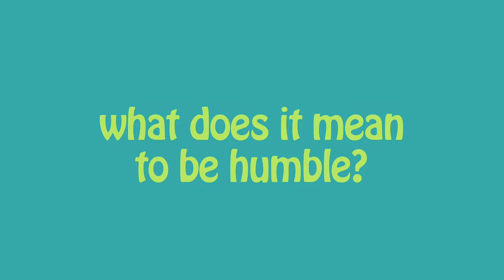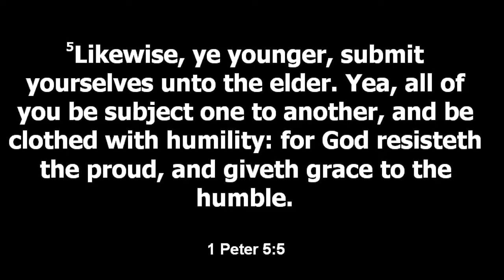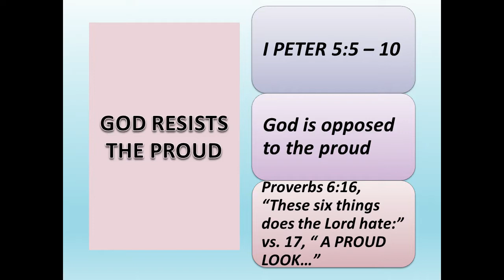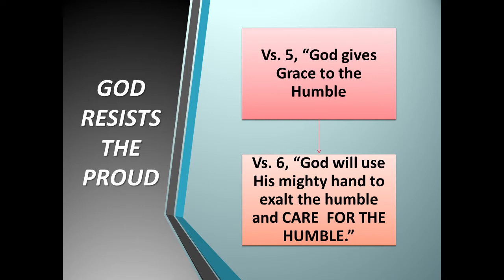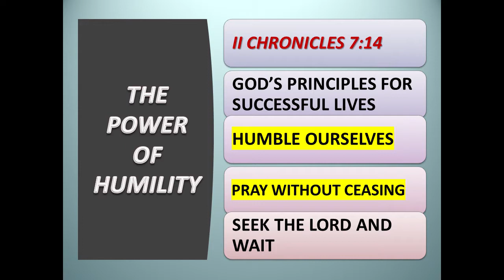Grace to the Humble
Dr. J.L. Lowe